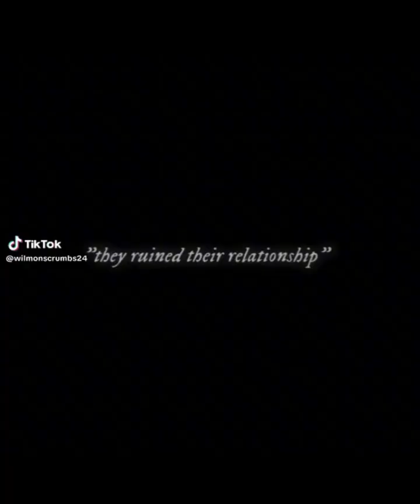ofmd tiktok edits. SEASON 1 AND 2 SPOILERS part 2